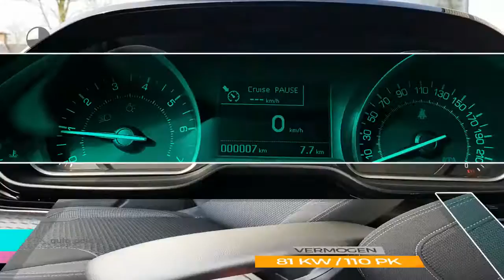Peugeot 208 1.2 Puretech 110PK ALLURE CLIMATE CONTROL NAVI SENSOREN ACHTER